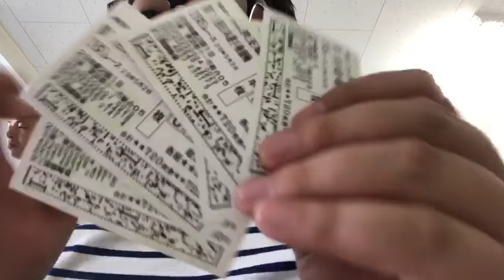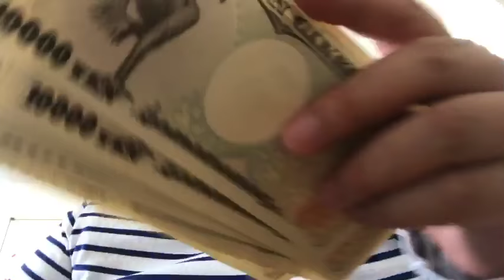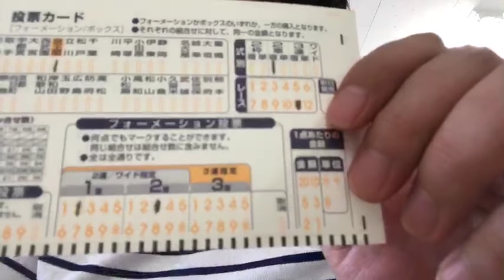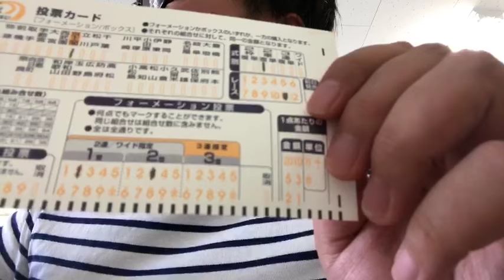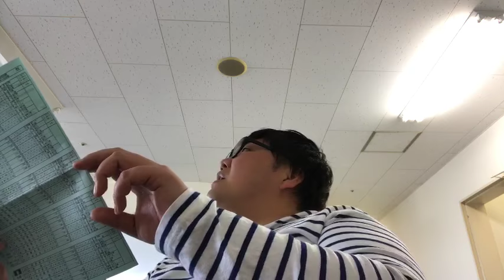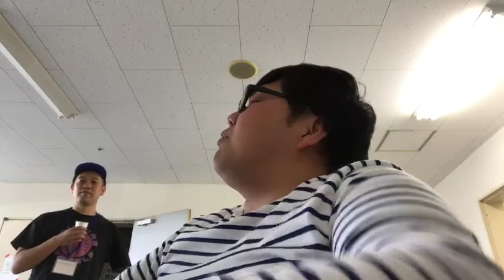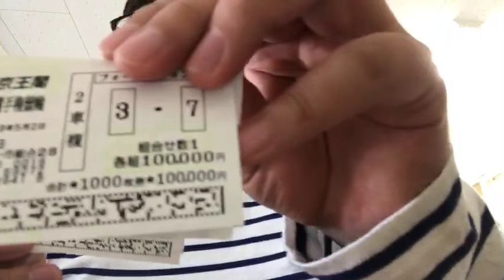【結果】貯金全財産かけて競輪やってみた2